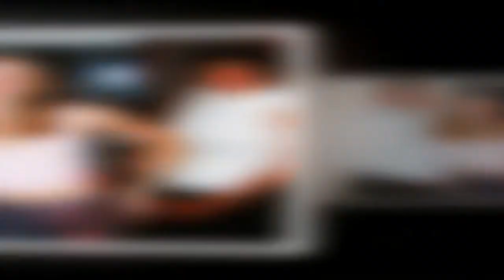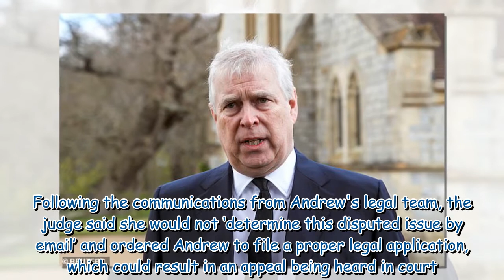Prince Andrew's ex-girlfriend Koo Stark looks stylish as she launches an exhibition of her photos 99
Prince Andrew's ex-girlfriend Koo Stark looks stylish as she launches an exhibition of her photos 999931